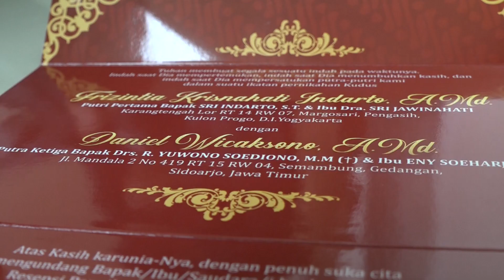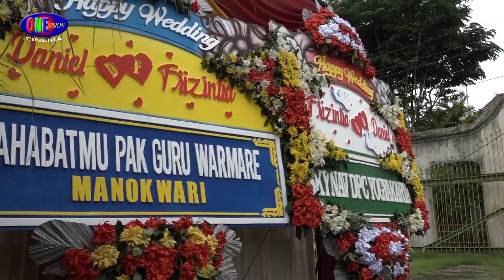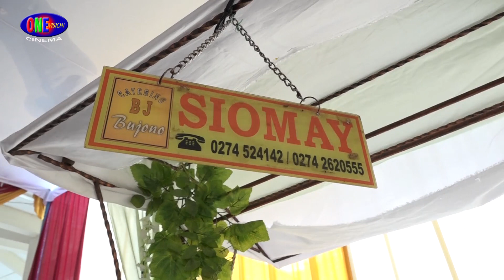Keindahan Dekorasi Pelaminan Di Gedung Kesenian Wates Kulon Progo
Kegiatan persiapan acara panggih dan resepsi pernikahan juga kesibukan persiapan hidangan makanan untuk menjamu para tamu undangan.